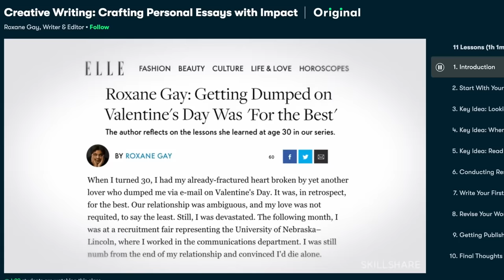Reacting to UGLY Say Yes To The Dress Bridesmaids Looks (COWGIRL BOOTS?!?)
Say Yes To The Dress is always something to chortle at, well when it's a bridesmaids episode. This video features my ultimate fear, cowboy boots and ugly dresses AT A WEDDING! The other episode features "suggestive" dresses that show cleavage, but actually results in a really sweet dress being chosen!